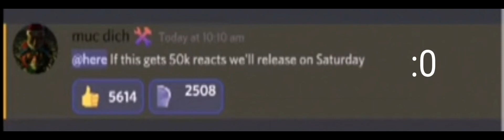Book 2 releases on Saturday if they reach 50k reacts let's go guyss!!